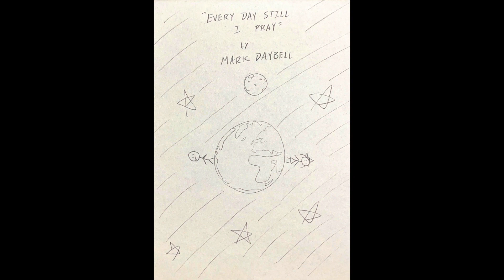Every Day Still I Pray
Check me out anywhere you stream music! Here's Spotify

Started writing this when a relationship ended back in 2021. I like its sound, though to be perfectly frank I don't really know what direction I was trying to take this recording. It's a bit eclectic, as you'll hear.